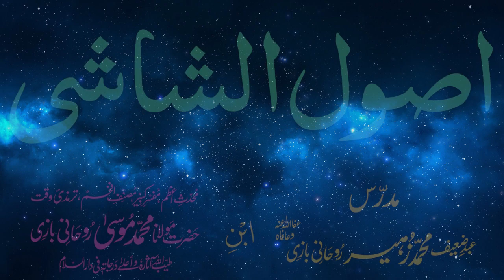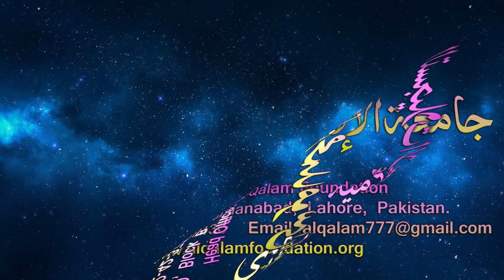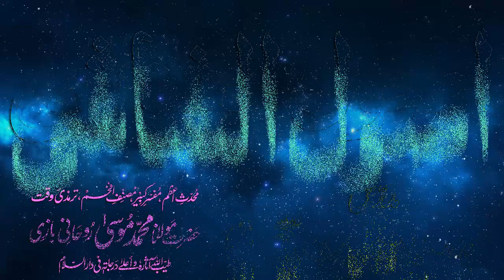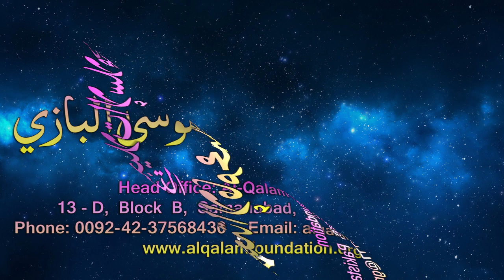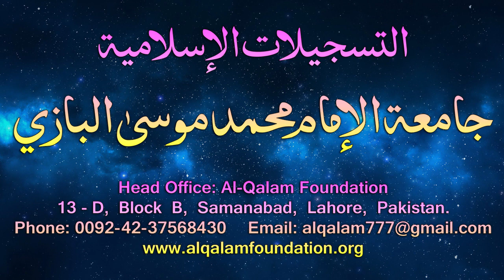Usul-e-Shashi Dars - 96 - page - 076 - by Maulana Muhammad Zuhair Albazi - 26/06/2006